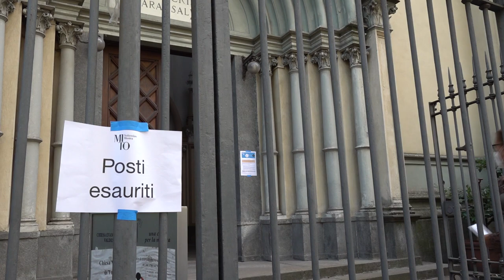MITO 2021 Torino - Apocalisse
Torino - Tempio Valdese
18 settembre 2021 - ore 17.00

Giovanna Polacco, violino
Sergio Delmastro, clarinetto
Nikolay Shugaev, violoncello
Antonio Ballista, pianoforte